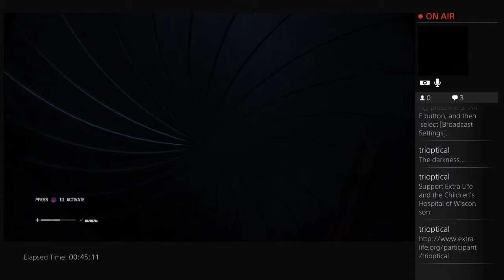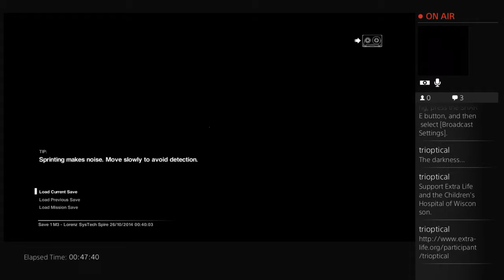Alien Isolation for Extra-Life 2014 - Trioptical Gaming - 4 / 10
It was night, Halloween month, why wouldn't I play Alien Isolation while extremely tired.

Seriously, Alien Isolation is intense, but thinking back, not much actually happened.